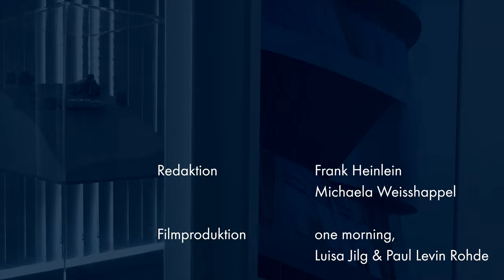Zwei Köpfe, eine Vision: Avantgarde mit Mut zur Utopie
Bei der 30-Jahr-Feier unseres Unternehmens im September 2022 hielten unser Firmengründer Werner Sobek und unser Vorstand Roland Bechmann zwei programmatische Reden – sie boten Rückschau auf unsere Gründungsvision und Ausblick auf zukünftige Herausforderungen. Ein spannender Mix!